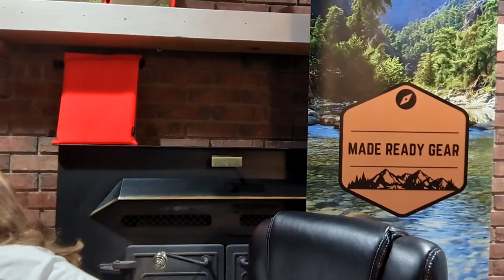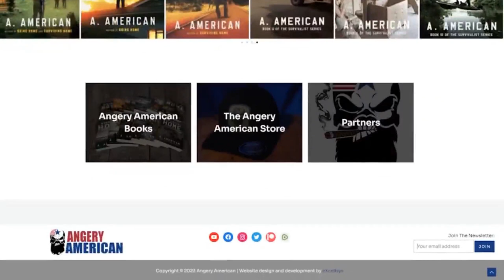Trinity Saner - Made Ready Gear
SHOPPING
-Amazon Store

We use only the audio component and/or and tiny pieces of video footage, only if it's necessary.